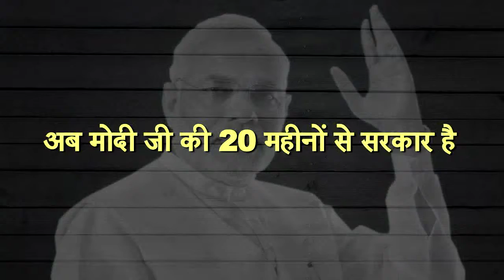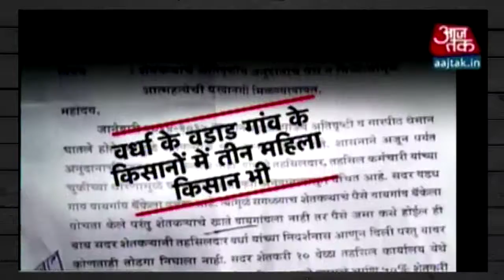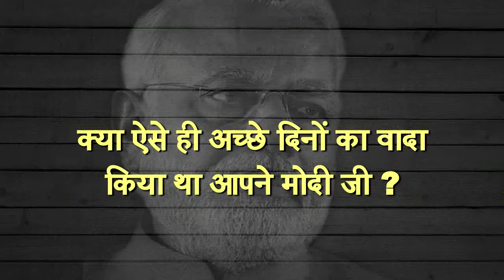20 Months of Modi Govt